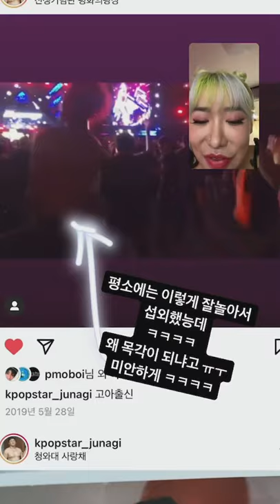210103 퀸와사비 인스타라이브 | Queen WA$ABII IG Live